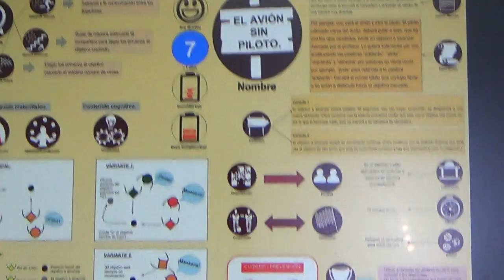El avión sin piloto 3R 00231